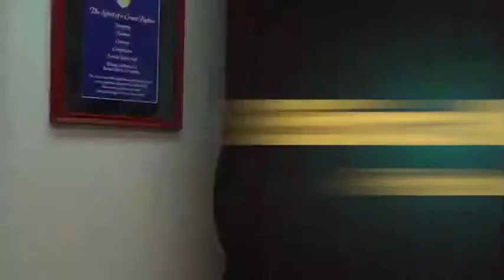Ventura PD Compilation Video 2017